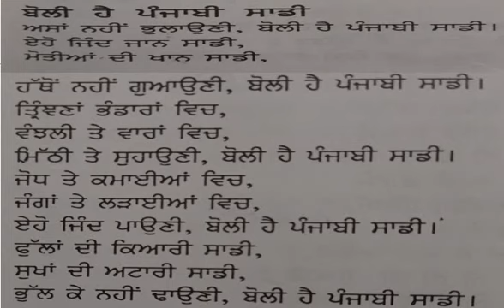Naksh-Nuhaar | Boli Hai Punjabi Sadi- Dhani Ram Chatrik | ਧਨੀ ਰਾਮ ਚਾਤ੍ਰਿਕ- ਬੋਲੀ ਹੈ ਪੰਜਾਬੀ ਸਾਡੀ | Pbi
BA semester first, Punjabi elective, Dhani Ram Charik, ਧਨੀ ਰਾਮ ਚਾਤ੍ਰਿਕ, ਬੋਲੀ ਹੈ ਪੰਜਾਬੀ ਸਾਡੀ,  ਨਕਸ਼-ਨੁਹਾਰ
ਨਕਸ਼-ਨੁਹਾਰ, ਬੋਲੀ ਹੈ ਪੰਜਾਬੀ ਸਾਡੀ, Punjabi Elective , BA 1st